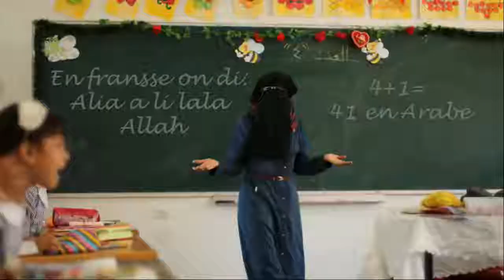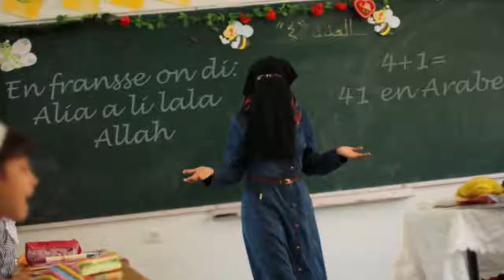Témoignage d une institutrice à glacer le sang !